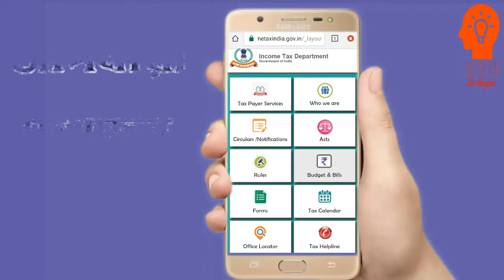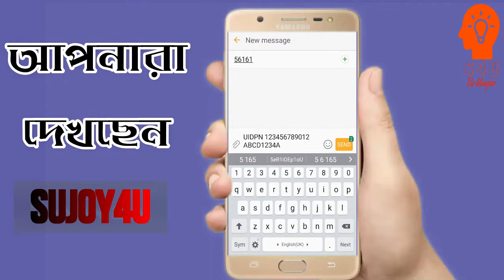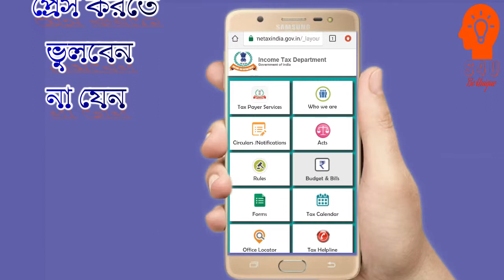SMS এর মাধ্যমে প্যানকার্ড আর আধার লিঙ্ক করুন | How to link the Aadhaar Number with the PAN CARD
SMS য়ের মাধ্যমে প্যান কার্ড আর আধার কার্ড লিঙ্ক করুনআপনার ফোনে UIDPN টাইপ করে স্পেস দিতে হবে প্রথমে।
এবার আধার নাম্বার দিন।
এবার আরও একটি স্পেস দিয়ে প্যান নাম্বার টাইপ করুন। যেমন - UIDPN -space- Aadhar no. Pan no)।
এবার এই মেসেজটিকে 567678 বা 56161 য়ে পাঠিয়ে দিন।